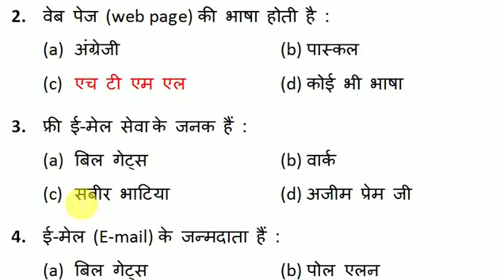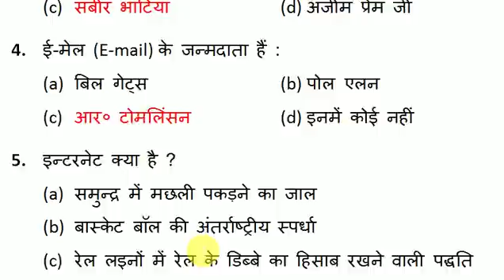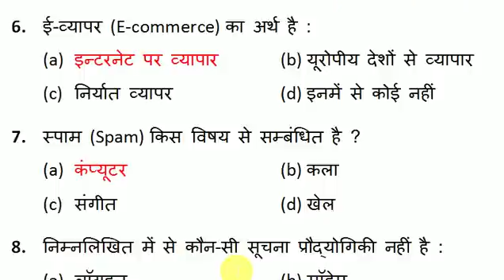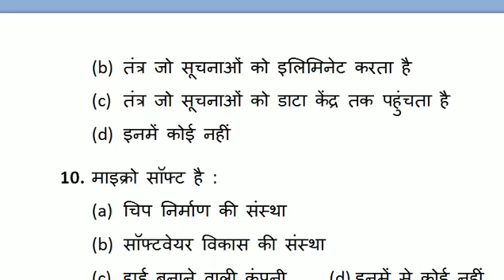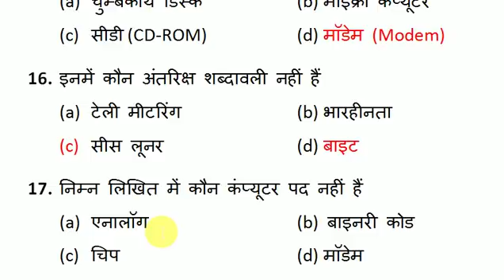jssc computer objective